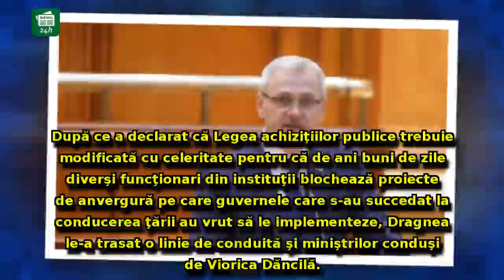Liviu Dragnea, ORDIN DUR pentru miniştrii din cabinetul Dăncilă: 'Nu sunt şef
Liviu Dragnea, ORDIN DUR pentru miniştrii din cabinetul Dăncilă: 'Nu sunt şef de personal şi nu aplicăm pedepse de la partid'